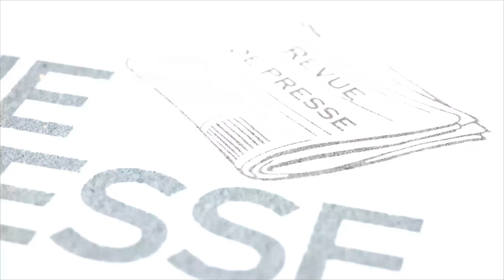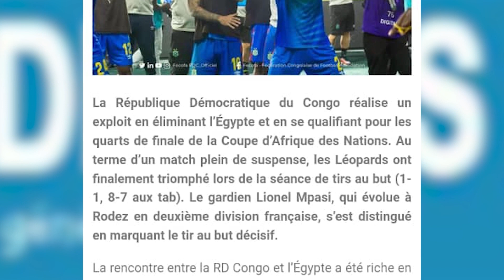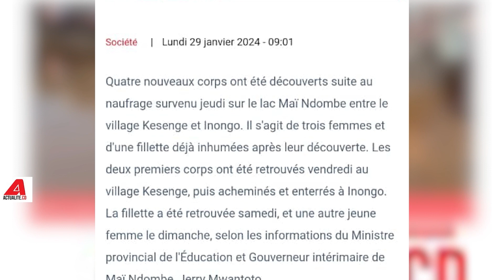REVUE DE PRESSE DU 29 1 2024